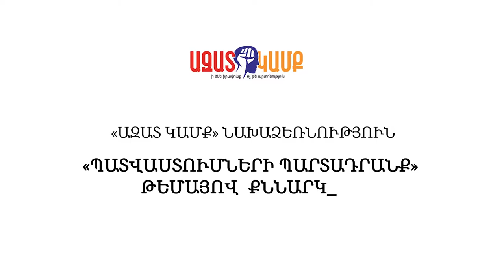Ողջ իրականությունը պարտադիր պատվաստումների մասին. ահազանգում են մասնագետները